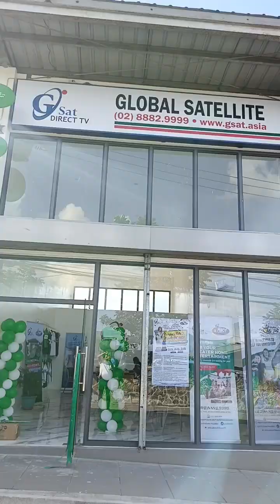Exclusive tour inside the new GSAT earth station at Cavite